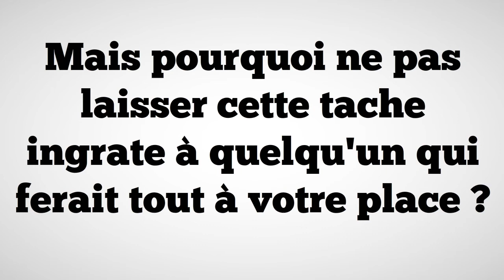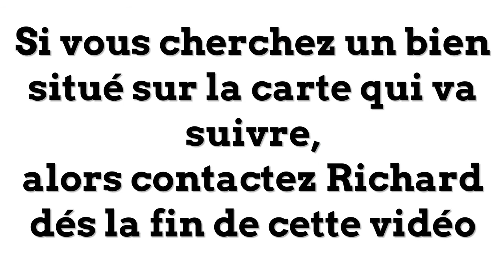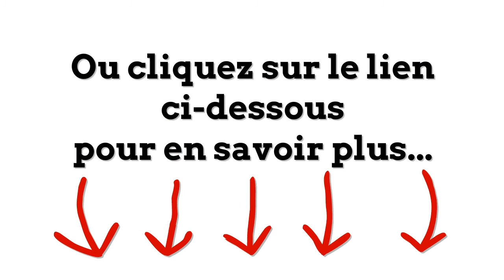► Maison à vendre Masserac (44290) et dans un rayon de 25 KMS (2018). ►►► 06 50 23 08 96 ◄◄◄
Vous vendez votre maison (ou autre) ?

Vous recherchez une maison (ou autre) ?

Vous recherchez ou vendez votre bien en particulier sur Masserac ?

Maison à vendre Masserac (2018)
Vous recherchez une maison à vendre sur Masserac?
Contactez Richard SOURDEAU au 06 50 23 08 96

Masserac est une petite commune de Loire Atlantique de 700 Habitants.

Vous recherchez une maison dans les communes autour de Masserac ?
Je peux vous aider à vendre ou trouver votre future maison dans un secteur de 25 kilomètres environ autours de Masserac.
► Masserac
► Sur Avessac,
► Guémené Penfao,
► Redon,
► Saint Nicolas de Redon,
► Bains sur oust,
► Grand Fougeray,
► Sainte Marie,
► Renac,
► Saint Ganton,
► Saint just,
► Rieux,
► Pipriac,
► Langon,
► Plessé,
► Fégréac,
► La Chapelle de brain,
► St Perreux,
► Sixt sur Aff,
► La Gacilly,
► Glénac,
► Cournon,
► Allaire,
► Saint jean la Poterie,
► Saint Vincent sur Oust,
► Sévérac,
► Guenrouet,
► Saint Gildas des Bois,
► Guipry,
► Messac,
► Pierric,
► Derval,
► Conquereuil,
► Marsac sur Don,
► St Anne sur Vilaine,
► Le Gavre,
► La chapelle Gaceline,
► Bruc sur Aff,
► Nozay
► Jans
► Lusanger
► Sion les mines
► Mouais
► Lohéac
► Blain
► Saint Dolay